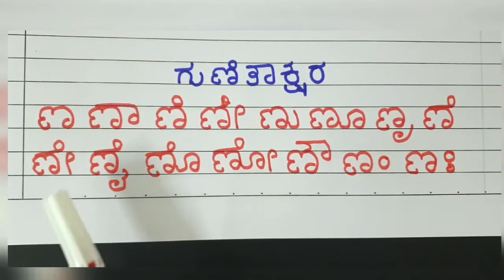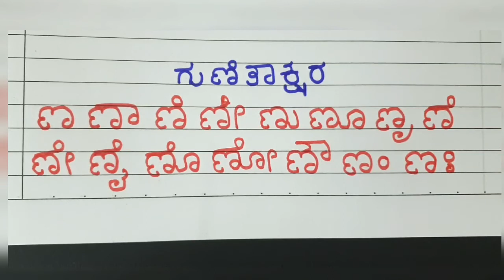Kannada Gunithakshara Part 7